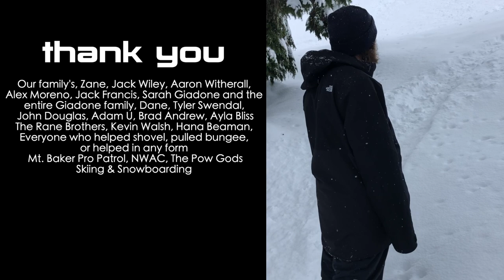booster // A film featuring Jake Little and Jack Severson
A ski film by Grady Haskell featuring Jack Severson and Jake Little. Filmed during the 2020/2021 winter.